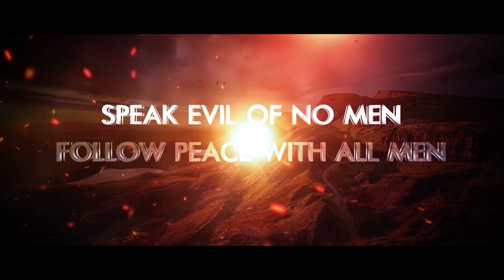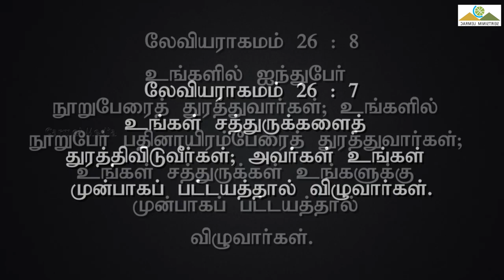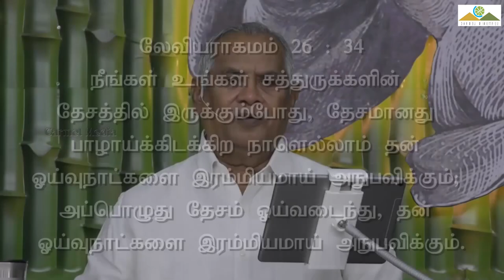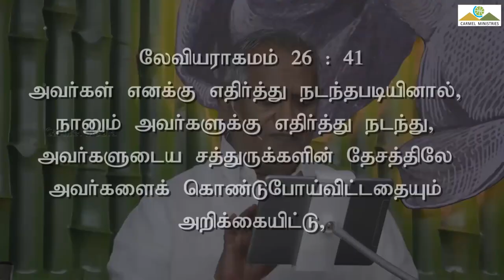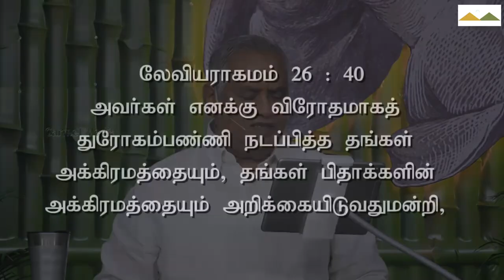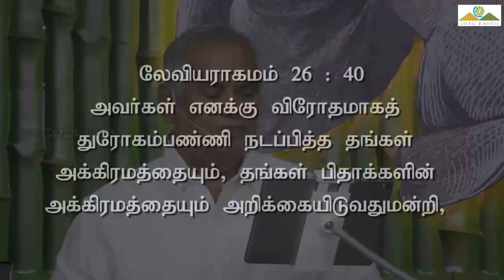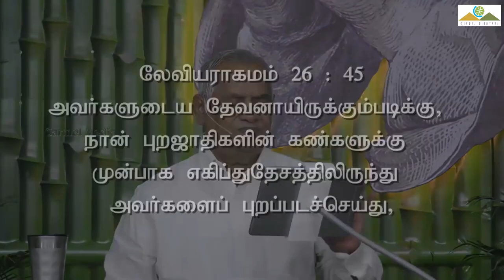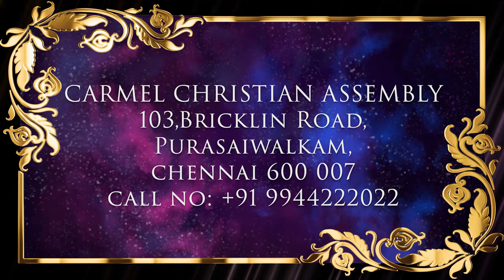வாடிபோக வேண்டாம் | NEED NOT PINE AWAY | Msg | Tam | Pr ROBERT SIMON | @ Carmel​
வாடிபோக வேண்டாம் | NEED NOT PINE AWAY |  Vadipoga Vendam |

Message Title / தேவ செய்தி தலைப்பு: வாடிபோக வேண்டாம் | NEED NOT PINE AWAY |  Vadipoga Vendam |

வாடிபோக வேண்டாம் | NEED NOT PINE AWAY |  Vadipoga Vendam | தமிழ் தேவ செய்தி | முனைவர் இராபர்ட் சைமன் | கர்மேல் ஊழியங்கள் | Tamil Message | Pr. Robert Simon | Carmel Ministries

Our Address:
Carmel Christian Assembly
103, Brickkiln Road,
Purasawalkam,